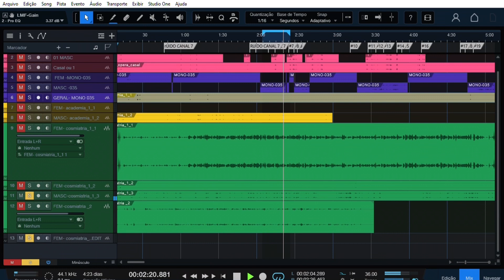Retirada de Ruídos em Áudio Ambiente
Conheça mais dos serviços Track 1 Studio